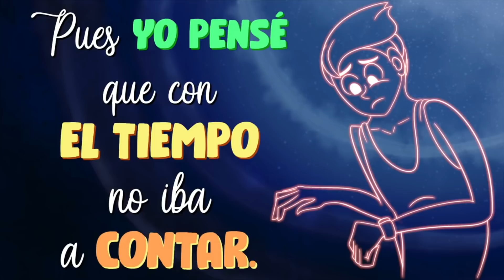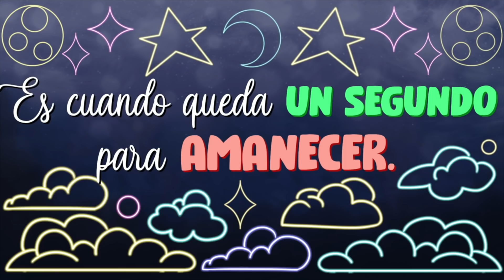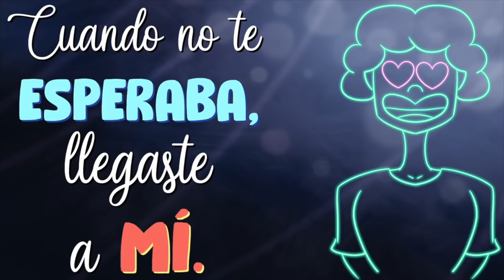Asi Fue Como Llegaste A Mi Vida Mi AMOR...[Un Video Especial]...🌼🌼🌼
Tema: "Cuando no te esperaba"